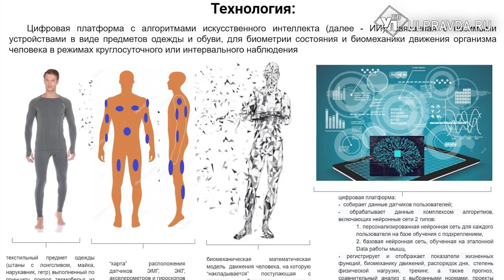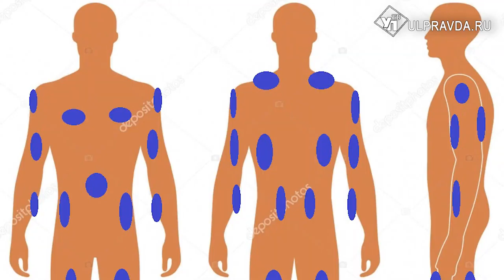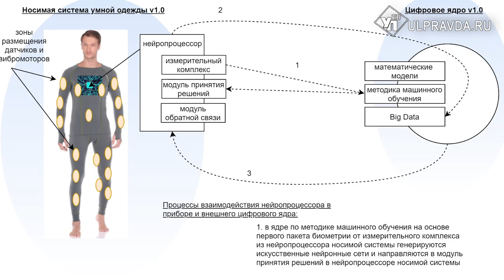В Ульяновске разрабатывают первый в России умный фитнес-костюм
Супруги Мила и Виталий Улыбины переживают многое не только  дома, но и на работе. В их идею мало кто верил, а некоторые называли технологическими фантазерами. Но как показывает время, смеется тот, кто смеется последним.